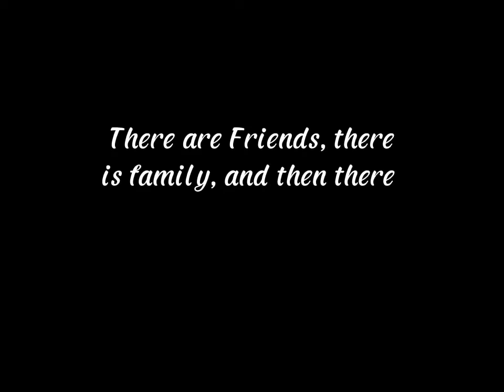First vlog: CELEBRATING FRIENDS GIVING 2022